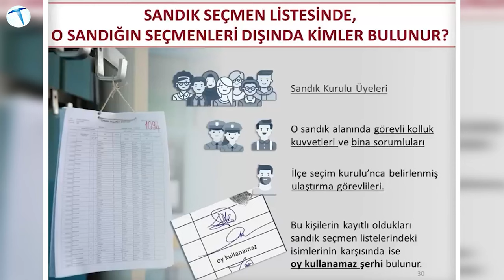Oyunuz güvende mi? Sandık başkanı anlatıyor! İşte tüm süreç!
Artık seçime sayılı günler, hatta sayılı saatler kaldı. Peki bu seçimde oyunuz ne kadar güvende? İşte konu hakkındaki tüm detaylar.